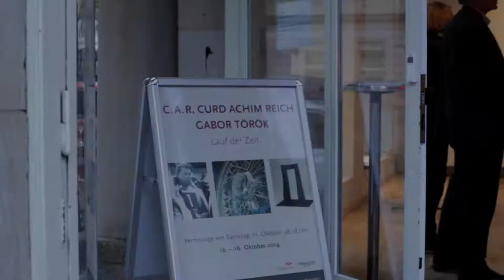CAR Automotive Arts - Vernissage at Gallerie Rother/Winter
On 11th of october was the vernissage of an exhibition of my work at Gallerie Rother/Winter in Wiesbaden.

IT WAS VERY SPECIAL !!! as the adress, Taunusstr. 52 is the Ex-Showroom of Peter Lindner!!

The 11th of October is the 50th anniversary of his death and we paid tribute to Peter on that evening.

The exhibition showed - beside artworks of cars of other make - a focus on Jaguar. The Centerpiece of the show was:

a huge (240 x 240 cm) painting which tells about the history of Peters unique Low Dag E-Type! This painting will even contain original aluminium from the car! We will celebrate Peter´s Life with many Jaguar-Enthusiasts.